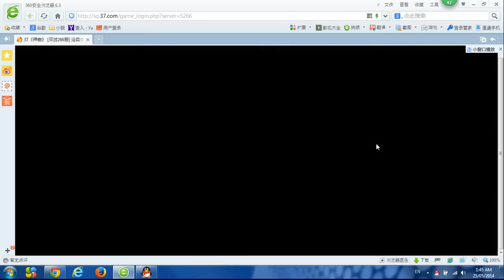Game Wartune - Attack boss Atoll with team cool - Awesome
Guide attack boss Atoll with team 4 player use Hercules sylph in game Wartune (China), very nice ^_^